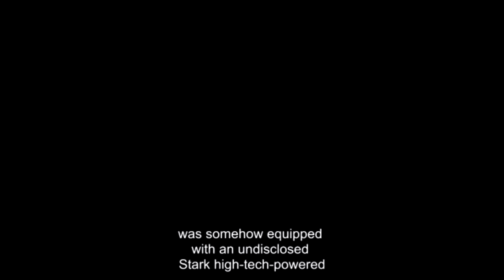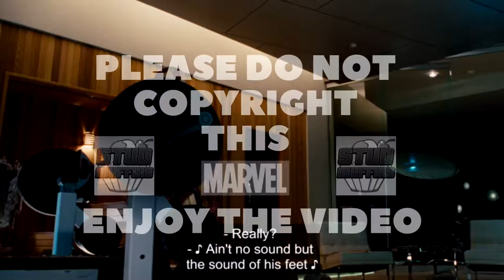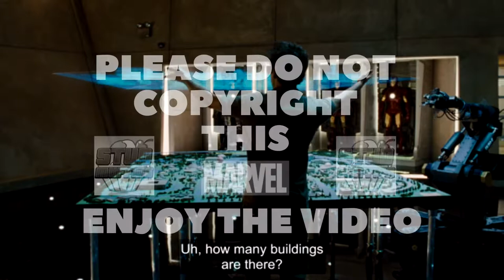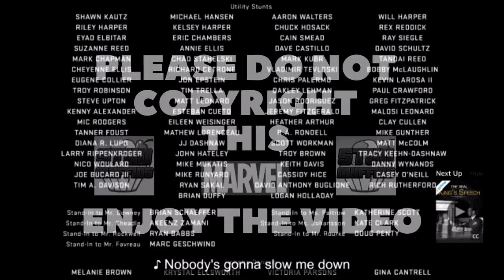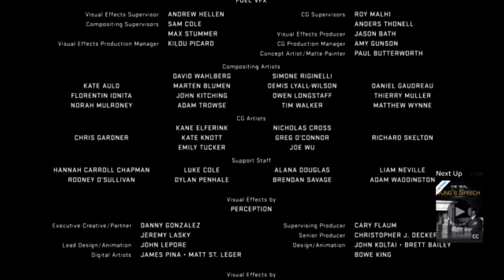IRON MAN 2 MUCH TALKING | STUDS WATCH MOVIES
I want my bord. Justin Hammer that like button.
Follow Ethan and Ryan on Twitter:
Follow Ethan on Twitch: